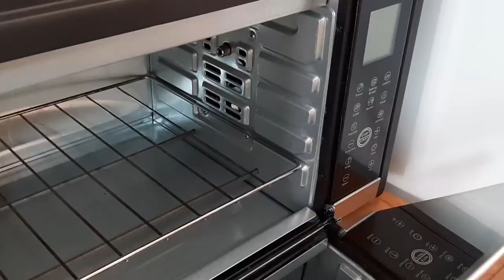how to make Café Glacé at home : recipe Iced coffee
Hi guys🖐
In this video, we have prepared a tutorial on how to make iced coffee, so that you can easily make a delicious iced coffee in a few minutes and enjoy it in the summer.
The necessary ingredients are written in the video, prepare and enjoy this coffee.